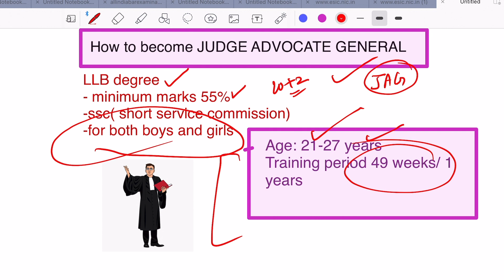HOW TO BECOME JUDGE ADVOCATE GENERAL (JAG}